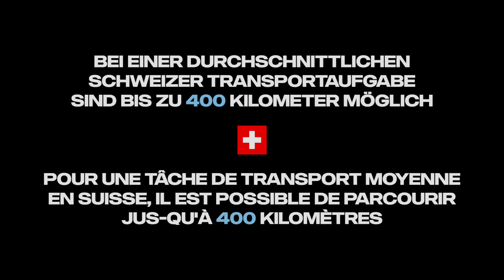Ein näherer Blick auf den neuen batteriebetriebenen Lkw von Scania